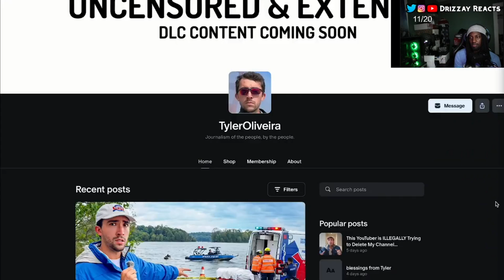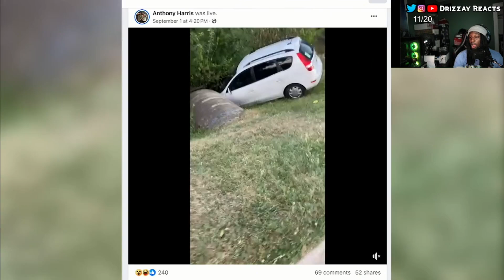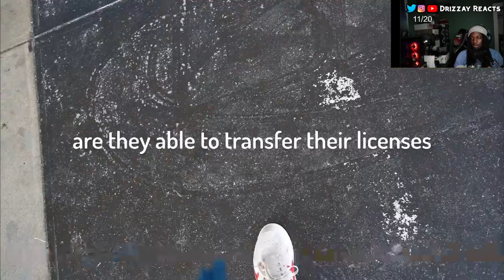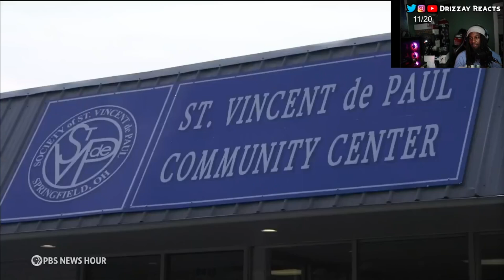Is This Ohio Town the MOST Invaded Place in America?